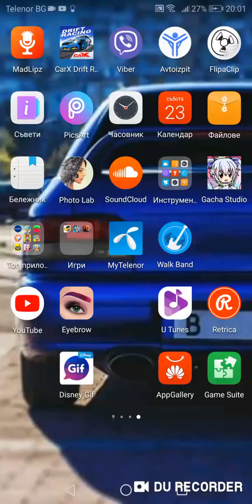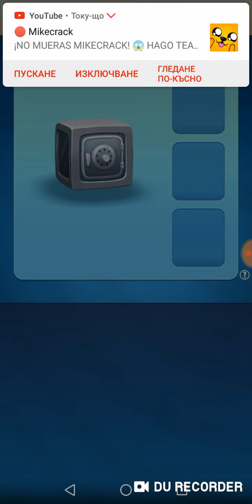I I love waffles